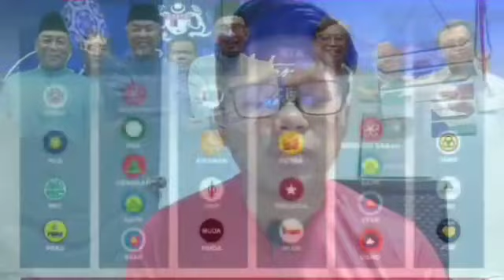BUKTI PN TERIMA DANA JUDI ADA DI PEJABAT HAMZAH? ini jawapannya!!